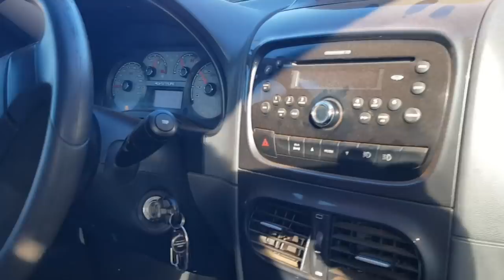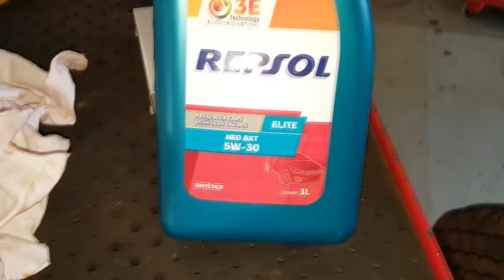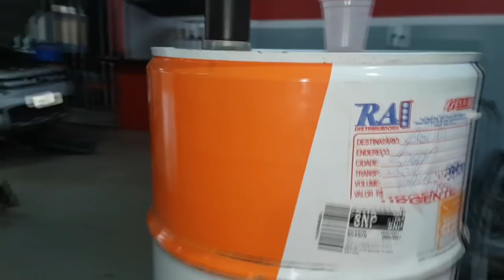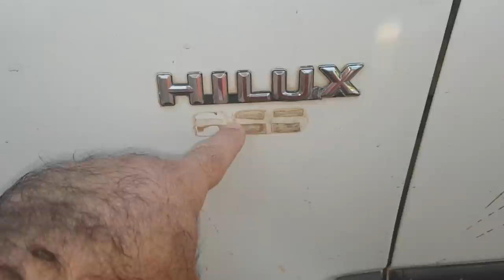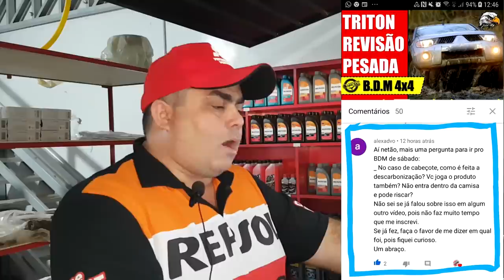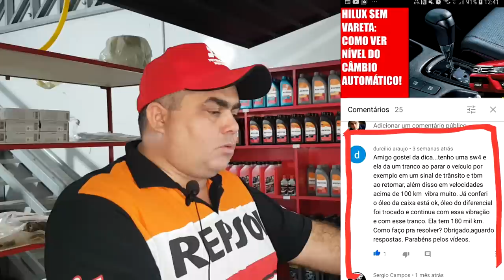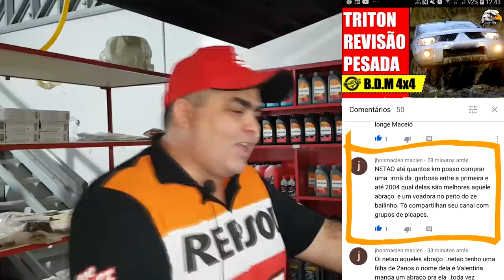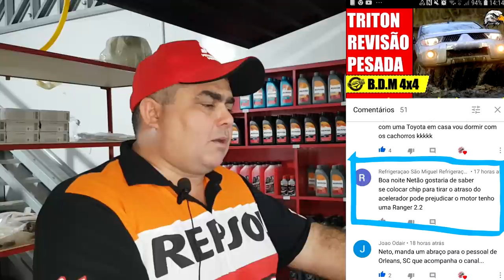EP. 343 // Strada, HILUX & SW4 FLEX, HILUX ! Pergunte ao mecânico NETÃO: Respostas do BDA 4x4!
Agenda & Atendimento:
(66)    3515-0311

Chegou o Sabadão e todos querem as Respostas do B.D.M 4x4!
Perceberam que eu coloquei a sigla D.D.M?
Ela indicará a nomenclatura Dia-a-Dia Mecânico que significa um B.D.M 4x4 à moda antiga, com aquela geral em todas os serviços da oficina!

Neste Sabadão teremos um interessante antes e depois do serviço de suspensão de uma Fiat Strada!
Ainda temos uma Toyota Hilux Flex trocando Óleo do Câmbio Automático, uma Hilux 3.0 Aspirada, prima da Garbosa e um interessante comparativo entre a suspensão traseira de uma SW4 2017 com a da 1995!

Não perca mais tempo, dá um bicada nesse Like!